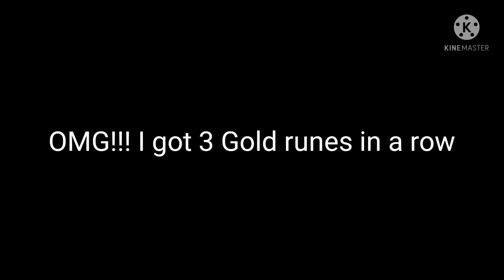How to easily get Leeching 3 in Free !!😱😱in Bedwars BlockmanGO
Click on the bell icon for all the post notifications...♡♡♡